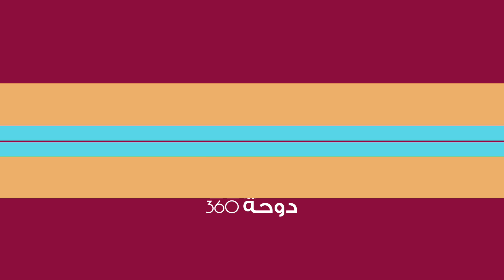حزاوي رمضان" .. 31/3/2023"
فقرة حزاوي رمضان ضمن فعاليات الأطفال ب
تقديم الممثلة هدية سعيد، والممثل منذر ثاني

يوم الجمعة، الموافق 31 مارس 2023